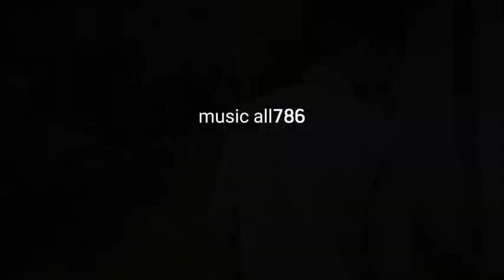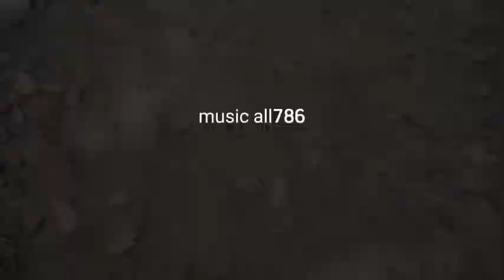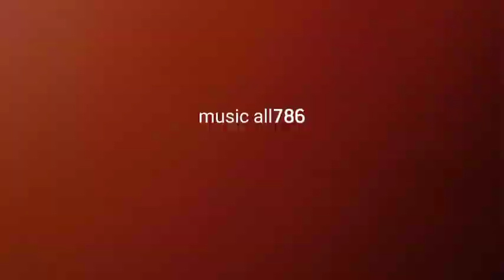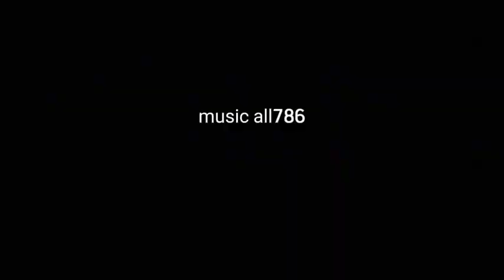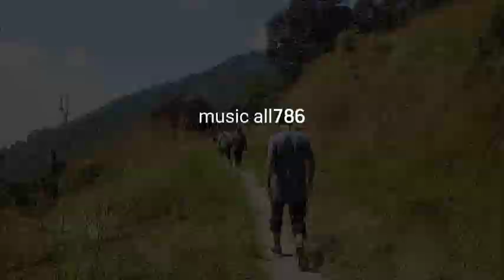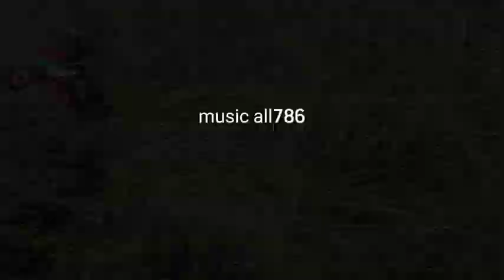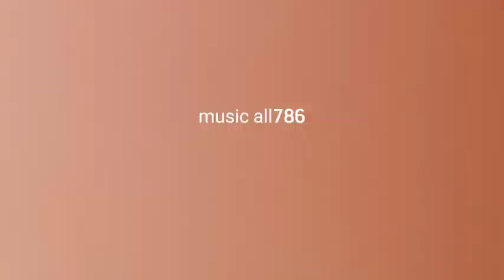CAMFORSUD RODEC NEPAL FAMILY MEMBERS HKING TRAILS @Shivapuri Nagarjun National Park,Bsnumati bowr.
Name: Shivapuri Nagarjun National Park ( IUCN category: II)

Type: National Park

Established.: 2002

Area (km2): 159.00

Buffer Zone( km2) : 118.61

PLACE INFORMATION:
Shivapuri Nagarjun National Park (159 sq km) is situated on the northern fringe of Kathmandu valley and lies about 12 km away from the center of capital city. The area was gazetted as the country's ninth national park in 2002. Prior its declaration as national park, it was managed under the Shivapuri Watershed Development Board, and was later declared as Shivapuri Watershed and Wildlife Reserve.

Additional Information
Flora and Fauna: Shivapuri lies in a transition zone between subtropical and temperate climates. The vegetation consists of a variety of natural forest types including pine, oak, rhododendron etc, depending on altitude and aspect. Recorded wildlife in the park includes mammalian species such as Himalayan Black bear, leopard, jungle cat, and rhesus monkey. The park is also home to 177 species of birds, including at least 9 threatened species, 102 species of butterflies with a number of rare and endangered species, and 129 species of mushroom.

CAMFORSUD RODEC NEPAL
FAMILY MEMBERS
HIKING TRAILS WITH
CLASS 7,8,9AND10